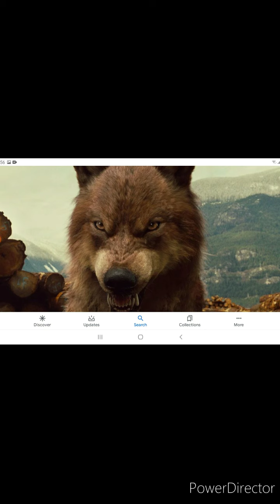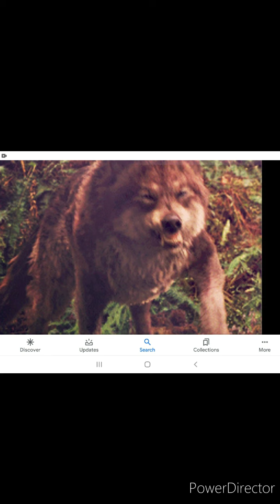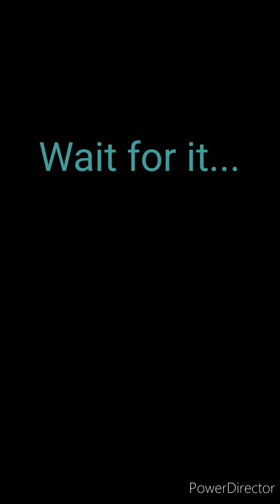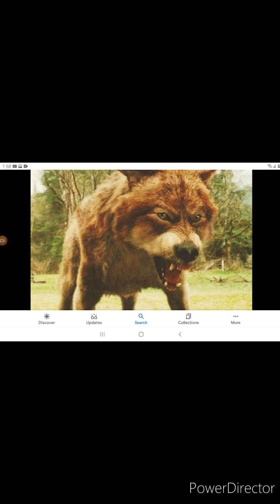Twilight wolves What ever it takes